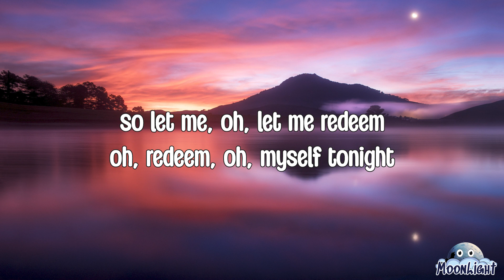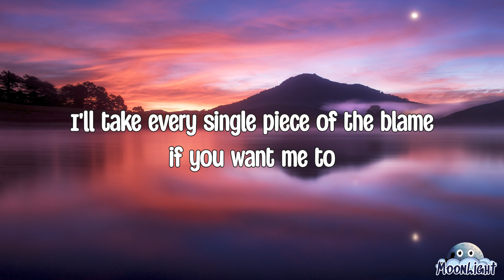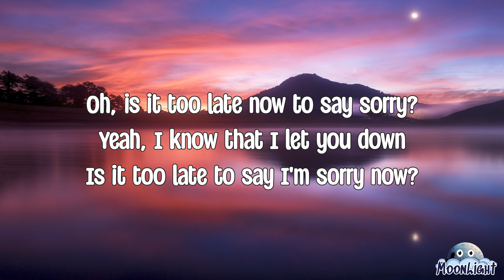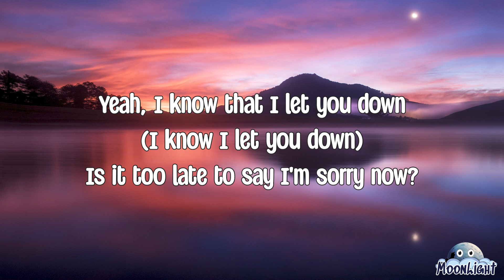Justin Bieber _ Sorry lyrics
Sorry is a song by Canadian singer Justin Bieber, released in 2015 as the second single from his fourth studio album, Purpose. The song is a pop and tropical house track that features a catchy chorus and an apology for his past mistakes. The song was co-written by Bieber, Julia Michaels, Justin Tranter, and Skrillex, who also produced the song. Sorry was a huge commercial success, reaching number one in 13 countries, including the US, UK, Canada, and Australia. The song also received positive reviews from critics, who praised its production, vocals, and lyrics. The song’s music video features a group of dancers performing a colorful and energetic choreography. The video has over 3.6 billion views on YouTube as of July 2023. Sorry is one of Bieber’s most popular and acclaimed songs, and has been nominated for several awards, including a Grammy for Song of the Year. Sorry is a song that showcases Bieber’s maturity and growth as an artist, and his willingness to admit his faults and seek forgiveness

[Drop]
I'm sorry, yeah
Sorry, yeah
Sorry

[Drop]
I'm sorry, yeah
Sorry, oh
Sorry
Yeah, I know that I let you down (I know I let you down)
Sorry, oh
Sorry